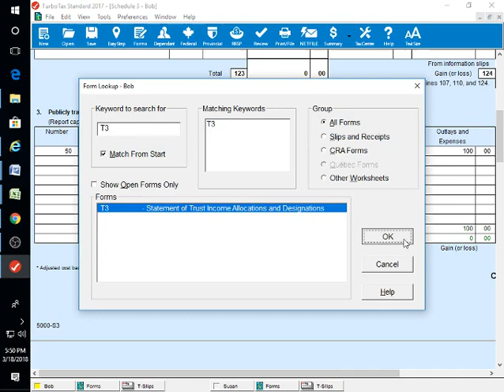T3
A: Use T3 as shown in the video